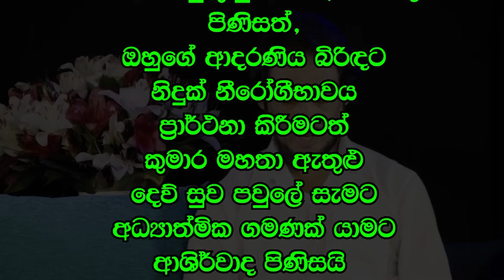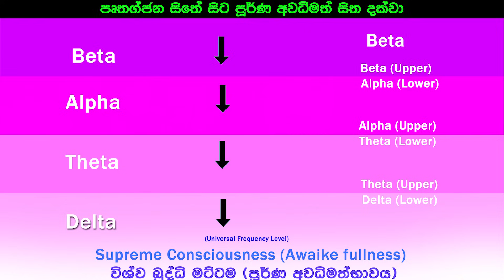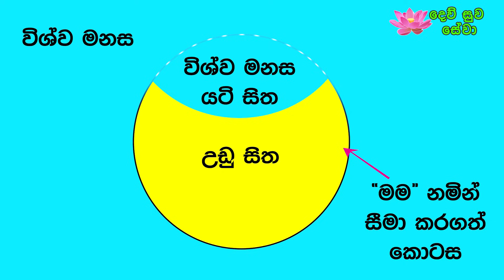විශ්ව බුද්ධියෙන් හපන්කම්.. | Deegoda Kumara Spiritual Speach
විශ්ව බුද්ධියෙන් හපන්කම්.. | Deegoda Kumara
සුන්දර මිනිත්තුව පහත link එකෙන් නරඹන්න